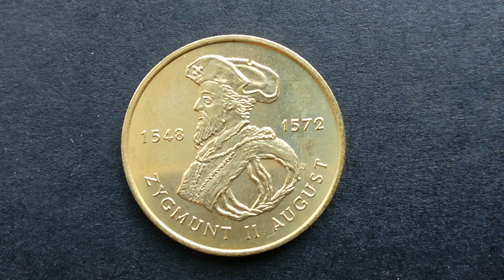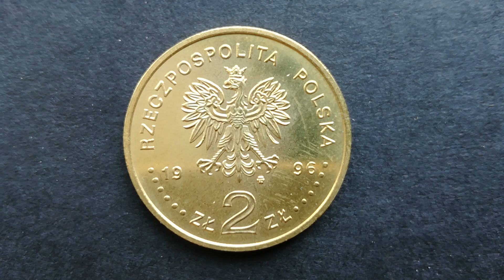2 złote, cena 500złotych, Zygmunt || August numizmatyczny Nordic Gold moja wtopa inwestycyjna.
Witajcie, Pierwszy film z cyklu monety dwuzłotowe okolicznościowe, Zygmunt 2 August rocznik 1996, zapraszam na film.